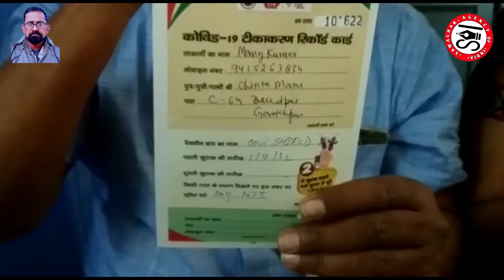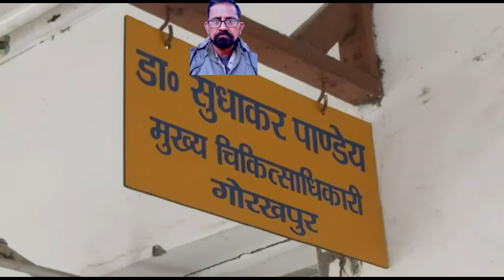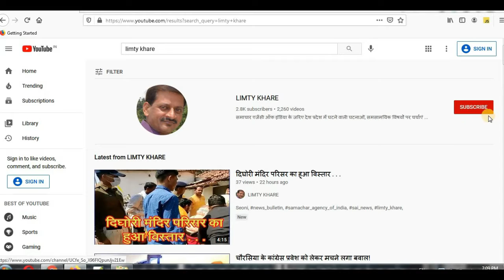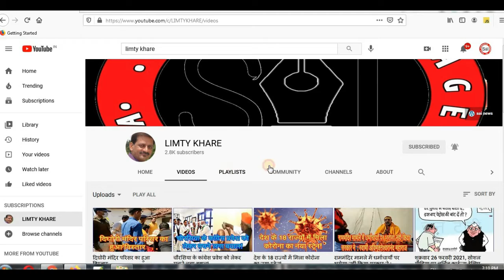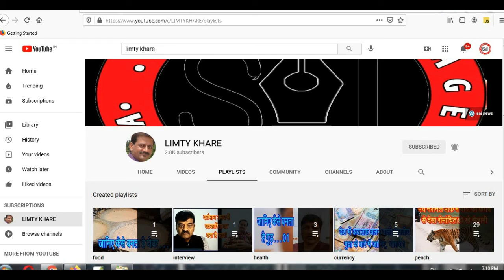कोविड वेक्सीनेशन कराने की अपील . . .